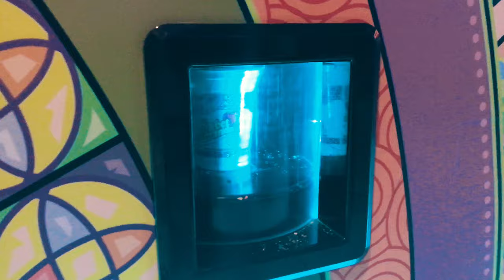FATHERS DAY WEEKEND (4K)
▼ GEAR I RECOMMEND:
GOPRO HERO 5 BLACK
JOBY MINI GORILLA POD
SONY A7R II
SONY 24-70 G MASTER
SONY AX53 4K CAMERA
RODE MICROPHONE
DJI MAVIC PRO DRONE